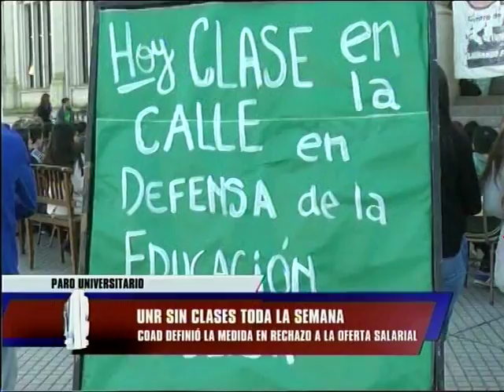UNR sin clases toda la semana. Coad definió la medida en rechazo a la oferta salarial.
LA COAD VA CONTRA LA OFERTA DEL GOBIERNO DEL 15%
LAURA FERRER – COAD

La Coad ratificó el paro de la semana próxima. El gobierno nacional propuso nuevamente a los docentes universitarios un aumento del 15 por ciento y otro 15 sobre el segundo semestre. La propuesta no conformó a ningún sindicato universitario del país.